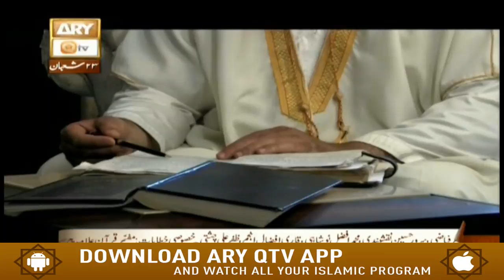Life of Messenger - 10 May 2018 - Heart Incident Of Holy Prophet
Life of the Messenger

The holy prophet Muhammad (pbuh) is mercy upon mankind and the entire Universe and his Life is the ultimate model for the entire mankind.

Speaker: Dr. Essa